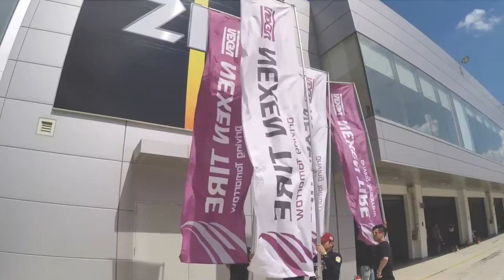RRS KOREA / 2016 NEXEN SPEED RACING 3 ROUND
Driver: YOOK SUNG JOO